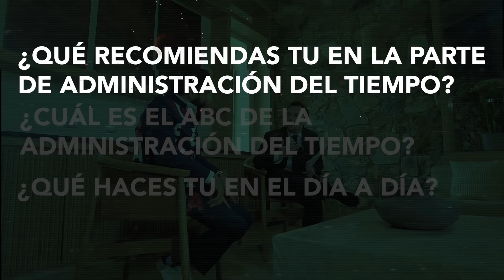CÓMO ORGANIZAR MI TIEMPO| MASTER MUÑOZ